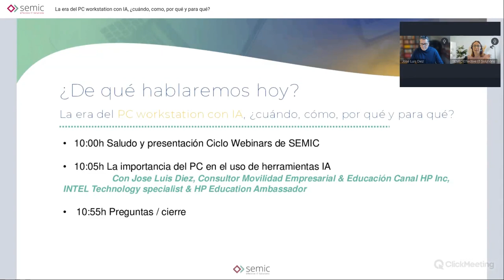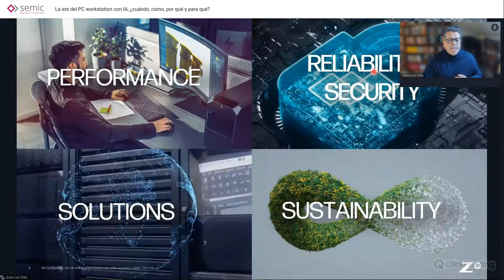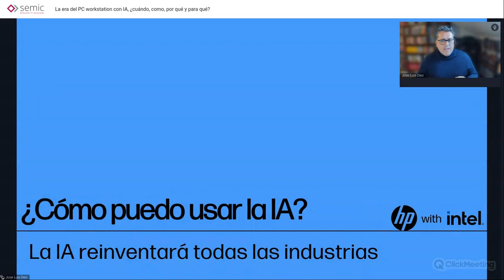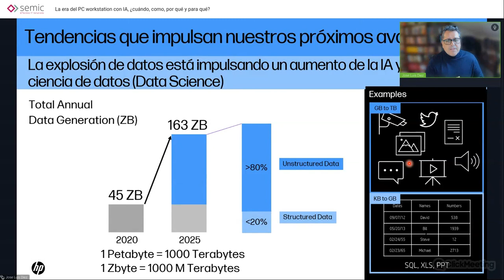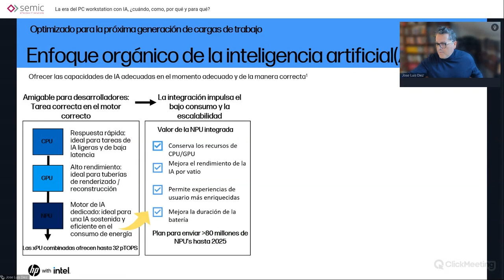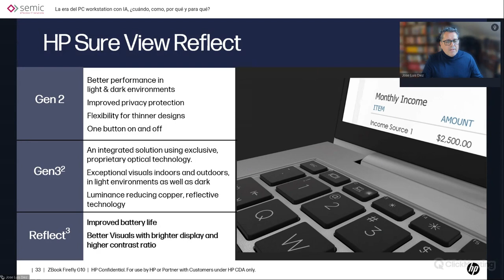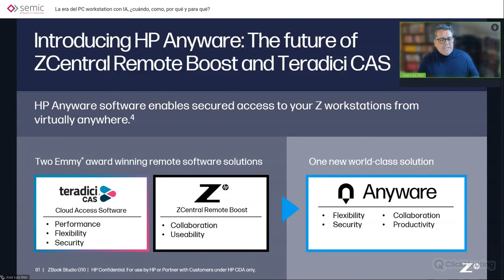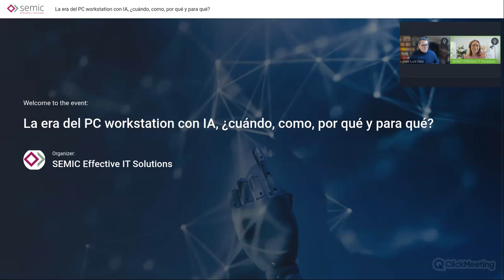Webinar La era del PC workstation con IA ¿cuándo, cómo, por qué y para qué?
Si vas a utilizar IA en tu día a día, tu PC tiene que esta preparado. Descubre las workstations pensadas para la IA de HP en este webinar de 1h de duración.